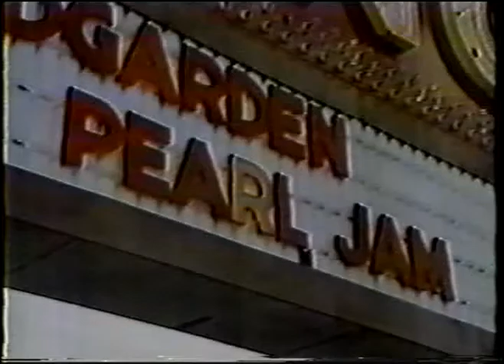Pearl Jam - Soundcheck clips (Texas, 1992)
Most likely from the Bronco Bowl show in Dallas, spring 1992.